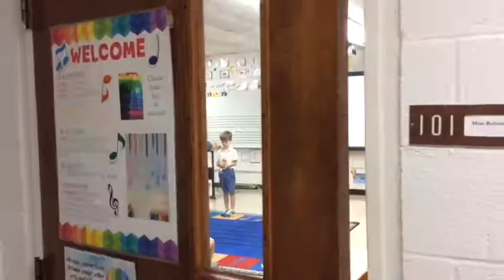Open House 2019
Join us for an Open House at Mason Prep!